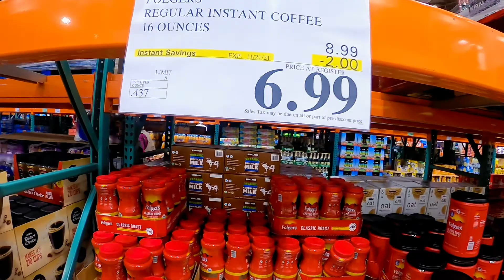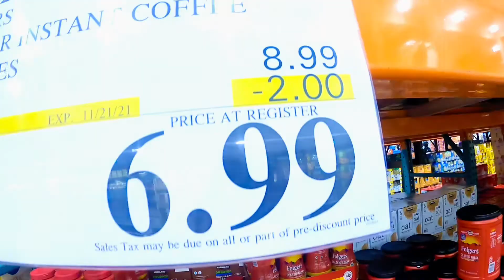Appointment ni hubby | Grocery day | Vlog 108